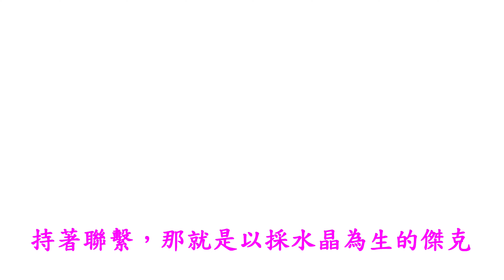瑞士旅遊Switizer Travel(三十八)4K